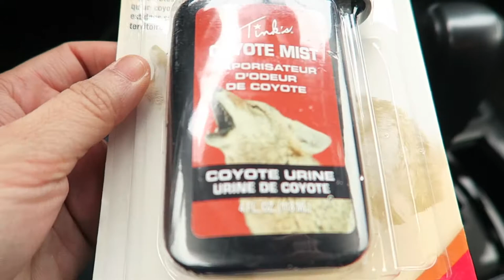Sam Thom || NO MORE MICE IN MY ENGINE BAY, PLEASE!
Those rodent bastards cost me $800! This is my attempt to defend Kronk!

-S

■ Gear:
   ► Canon 135mm f/2L USM
   ► Sigma 24-35mm f/2 DG HSM Art Lens
   ► Sigma 50mm f/1.4 DG HSM Art Lens
   ► Sigma 70-200mm f/2.8 EX DG HSM II
▫ Canon G7X
▫ GoPro Session
▫ Joby Gorillapod